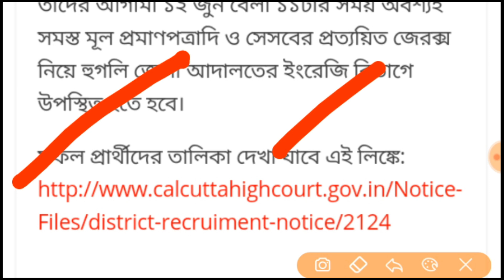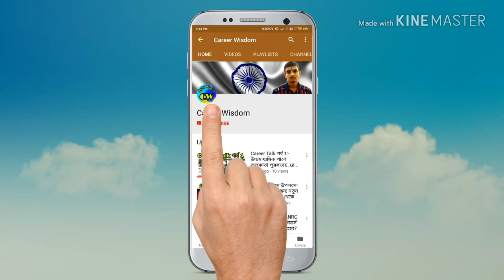জেলা আদালতে গ্রুপ ডি নিয়োগ পরীক্ষার রেজাল্ট বেরোল ! WB District court group d result 2019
জেলা আদালতে গ্রুপ ডি নিয়োগ পরীক্ষার রেজাল্ট বেরোল !